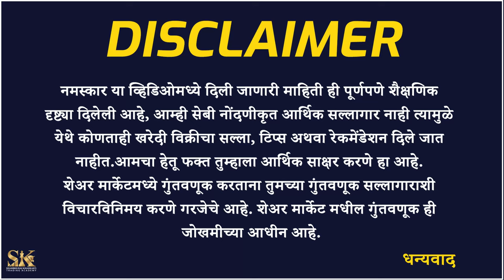बाप्पाच्या आगमनासोबत करा हे संकल्प !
आज संकष्टी चतुर्थी बाप्पाच्या आगमनाचा दिवस तर ह्या शुभ दिनी आपण बाप्पा काढून कोणत्या गोष्टी घ्याव्यात जेणे करून आपण आपल्या आयुष्यात आणि करिअर मध्ये एक यशस्वी व्यक्ती बनू शकतो या सर्वांची माहिती या विडिओ मध्ये सोप्या पद्धतीने सांगितली आहे.